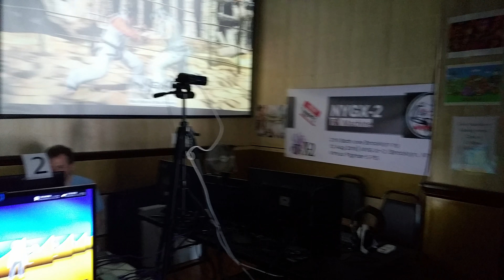NYGX2 The beginning! Part 1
Just setting up and waiting on people to come in!